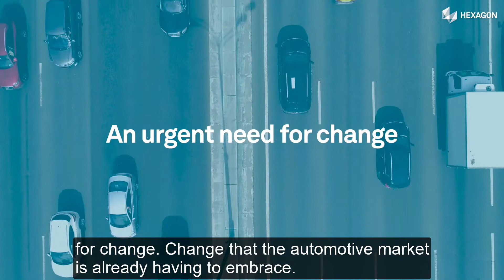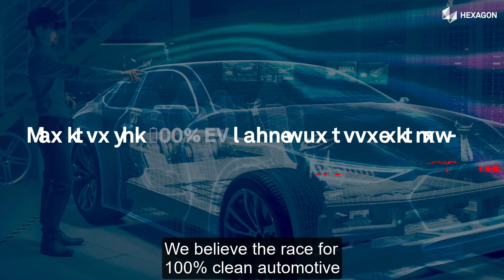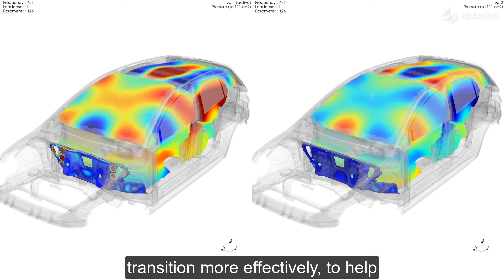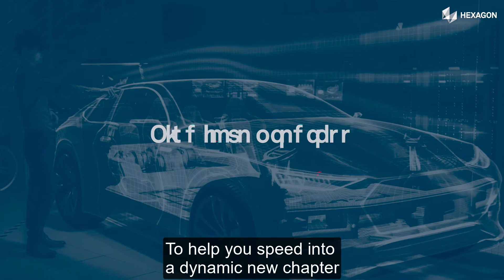Driving 100% EV: adapting to the electric vehicle revolution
The world urgently needs
Orders of electric vehicles are growing rapidly in the consumer market and logistics industry. The global climate crisis and rising CO2 levels is putting pressure on the automotive industry to adopt cleaner energy faster.

How will eMobility manufacturers meet this challenging demand?

Hexagon offers the expertise and solutions that will enable manufacturers to accelerate their response and develop electric vehicles quickly and sustainably in the race to 100% EV.

HexagonMI.com/eMobility